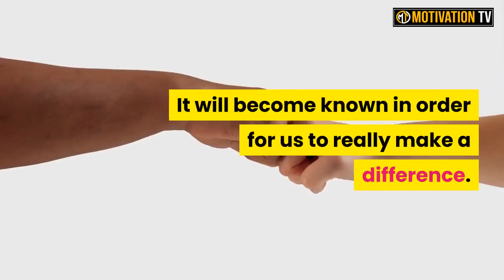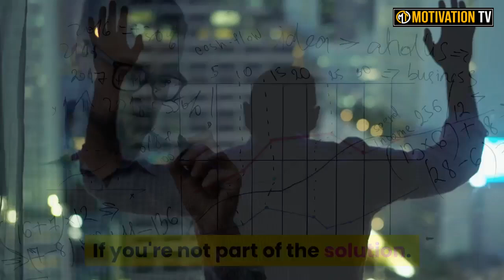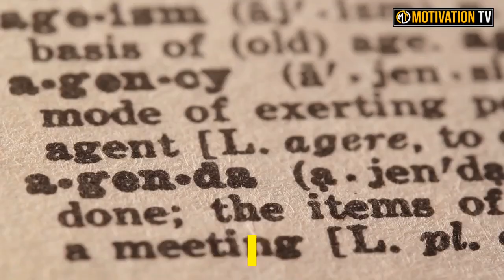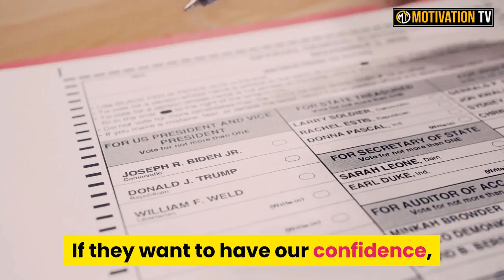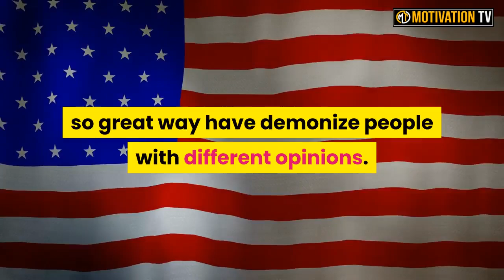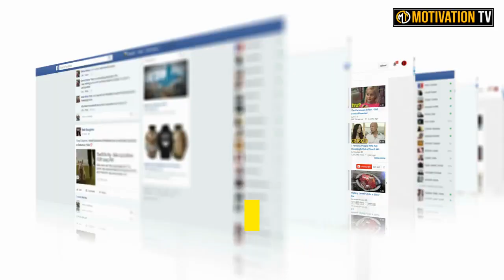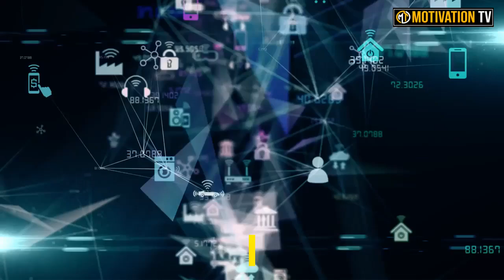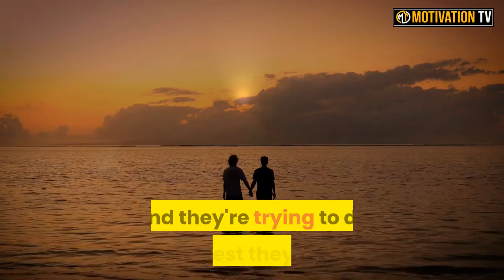The Whole World Needs To Hear This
More Here -